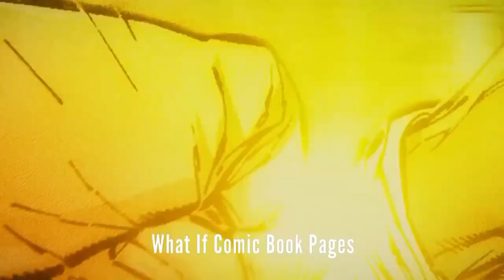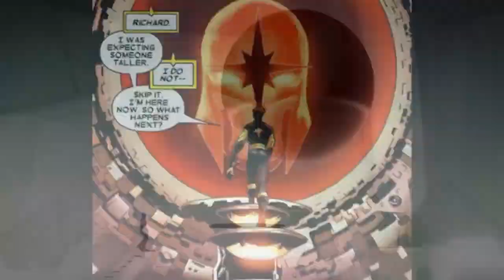What If...? Season 2 Episode 1 Breakdown (தமிழ்)